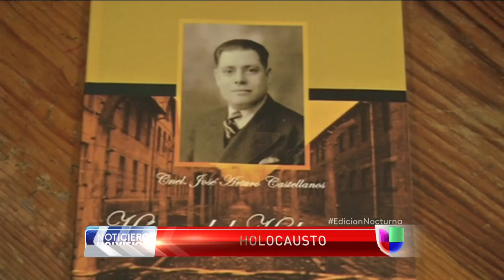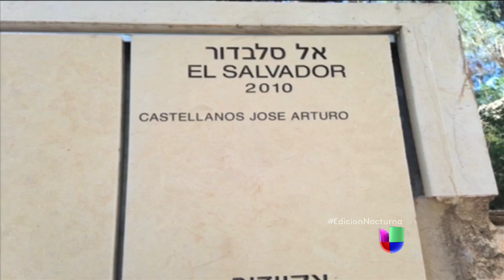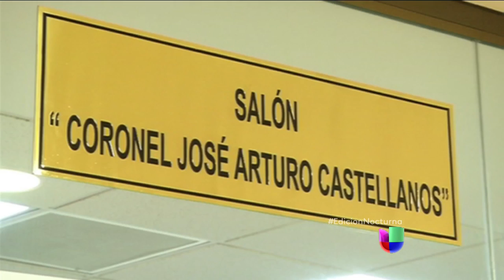Salvadoreño salvó a 50 mil judíos de morir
José Arturo Castellanos facilitó la emisión de certificados salvadoreños para salvar a judíos del holocausto.